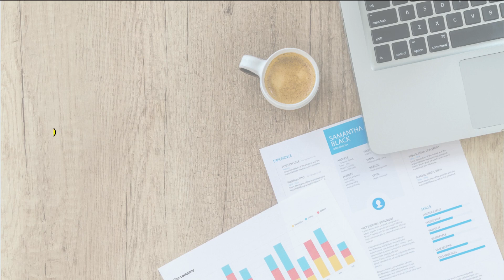KENAPA KAMU KULIAH DI MANAJEMEN - TANYA DOSEN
Hai sobat update UMBandungerss

Ga kerasa tanya dosen udah masuk ke eps 10 nih.
Nah kali ini kita tanya dosen dari Prodi Manajemen.
Emm ngapain aja yah di manajemen, pusying ga yah ngurusin administrasi terus ?
Kita tonton aja yuk..

Prodi manajemen mana suaranya nih. Comment okey

Alamat Kampus : Jl. Soekarno - Hatta No. 752 Panyileukan, Bandung - 40614
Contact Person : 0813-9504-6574